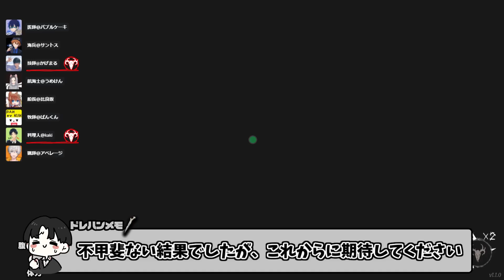【Dread Hunger】アプデで追加された新能力「ドッペルゲンガー」と「沈黙」が楽しすぎる件【ドレッドハンガー/ドレハン/航海人狼】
kaki/ぱんくん/かげまる/サントス/うめけん/アベレージ/比良坂芽衣/バブルケーキ

沈黙
探検家たちをミュートし、一時的に聴覚を引き裂く。また、この呪文は闇の傀儡のパートナーと直接リンクさせて、計画を調整することを可能にします。この呪文は、他のクルーが知らないうちに被害者を撲殺したり、非難する情報が他のクルーに伝わるのを遅らせたりするために使用することができます。

ドッペルゲンガー
黒魔術で探検家の姿に変身する。船長が船を運転しているが、同時に甲板の下で火薬庫に火をつけているところを見て、クルーを惑わせて混乱させる。なりすましている本人とすれ違わないように注意すること。

毎朝8時に動画をアップしています！！
生放送もほぼ毎日やっています›‹

290円プラン
1、スタンプが使えます。
2、名前の横にバッジがつきます。（白→青→黄→緑→赤→虹と加入期間に応じて色が変化します）
3、メンバー限定配信（週1回くらい）をやります。

490円プラン
1、スタンプが使えます。
2、名前の横にバッジがつきます。（白→青→黄→緑→赤→虹と加入期間に応じて色が変化します）
3、メンバー限定配信（週1回くらい）をやります。
4、生放送アーカイブが視聴できます。
5、諸事情により非公開にした動画が見れます。
6、きまぐれに限定動画を投稿しています。

「BlueStacks」というアプリを使用して人狼Ｊ&マダミスＪをプレイしています。